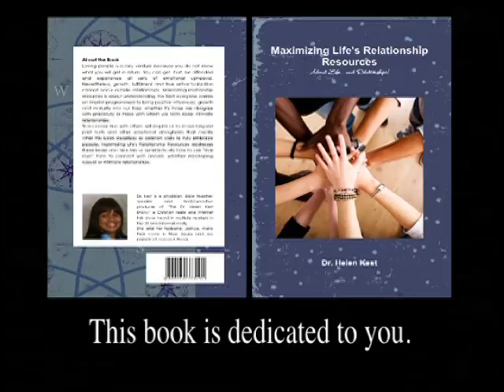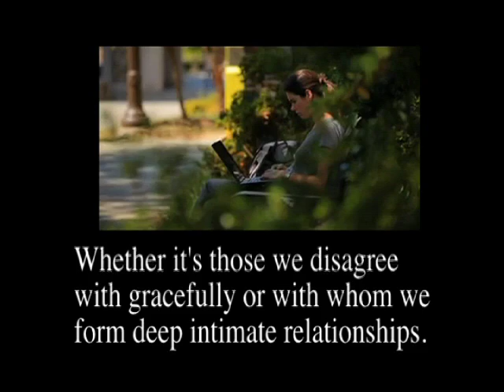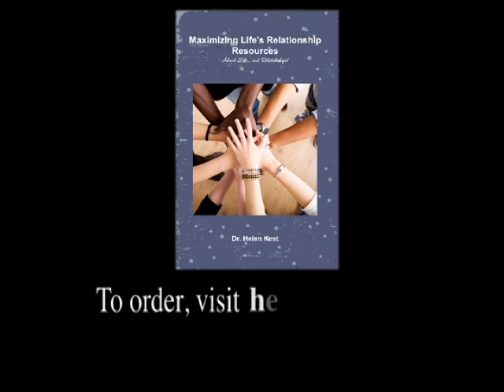Maximizing Life's Relationship Resources, a book by Dr. Helen Kest (Preview).mov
Book Preview:
Loving people is a risky venture because you do not know what you will get in return. You can get hurt, be offended and experience all sorts of emotional upheaval.
True connection with others will require us to move beyond past hurts and other emotional strongholds that create what this book describes as isolation walls to truly embrace people. Maximizing Life's Relationship Resources addresses these issues and teaches us systematically how to use "true love" tools to connect with people, whether developing casual or intimate relationships.